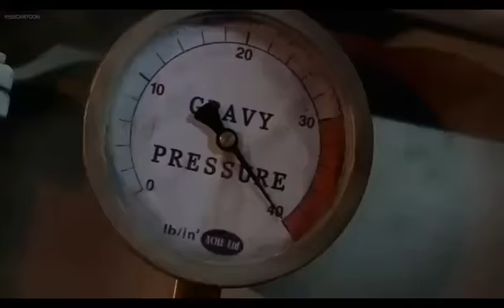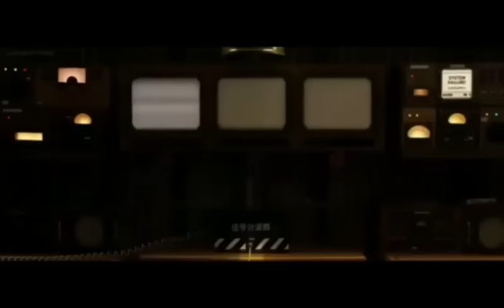Favorite Animated Movie Villains Defeats and Deaths: Part 2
A second video to my other favourite and liked animated movie villains who got what they deserved.

Henry J. Waternoose III (Monsters Inc)
Captain Gutt (Ice Age 4: Continental Drift)
Jafar (Aladdin)
El Primero (Ferdinand)
Don Lino (Shark Tale)
Mandrake (Epic)
Sergei (The Secret Life of Pets 2)
Rudy (Ice Age 3: Dawn of the Dinosaurs)
Big Boss (Rio 2)
King Goobot V (Jimmy Neutron: Boy Genius)
Raccoon (The Nut Job)
Percival C. McLeach (The Rescuers Down Under)
Mrs. Tweedy (Chicken Run)
Dag (Barnyard)
Victor Quartermaine (Wallace & Gromit: The Curse of the Were-Rabbit)
Constantine (Monster House)
The Beldam/Other Mother (Coraline)
Stone Generals (TMNT)
Professor Poopypants (Captain Underpants: The First Epic Movie)
Jack and Jill (Puss in Boots)
Gargamel (Smurfs: The Lost Village)
Dr. Nefarious (Ratchet & Clank)
Doris (Meet the Robinsons)
Gallaxhar (Monsters vs. Aliens)
Max Mordon (Tad: The Lost Explorer)
Tighten (Megamind)
Kent Mansley (The Iron Giant)
Mr. Chairman (Looney Tunes: Back in Action)
Dr. Phillium Benedict (Recess School's Out!)
Margaux Needler (The Addams Family)
Captain Smek (Home)
Steele (Balto)
Stan Beals (The Ant Bully)
Lord Barkis Bittern (Corpse Bride)
Ivan Ivanovitch Sakharine (The Adventures of Tintin: The Secret of the Unicorn)
Toad (Flushed Away)
Siri (Rugrats Go Wild)
Tybalt (Gnomeo & Juliet)
Oogie Boogie (The Nightmare Before Christmas)
Tzekel-Kan (The Road to El Dorado)
Pitch Black (Rise of the Guardians)
Cretaceous and Maelstrom (Ice Age 2: The Meltdown)
Red (All Dogs go to Heaven 2)
Ratigan (The Great Mouse Detective)
Commander Lyle Tiberius Rourke (Atlantis: The Lost Empire)
Dr. Zara (Abominable)
Soto (Ice Age)
Major-Domo (Isle of Dogs)
Lord Garmadon (The Lego Ninjago Movie)
Burger Beard (The Spongebob Movie: Sponge Out of Water)
Dave (Penguins of Madagascar)
Evelyn Deavor (Incredibles 2)
Vincent (Over the Hedge)
Gladys Sharp (Over the Hedge)
Dwayne LaFontant (Over the Hedge)
Randall Boggs (Monsters Inc)
Aloysius O'Hare (The Lorax)
Nigel (Rio 2)
Zeta (The Angry Birds Movie 2)
Mr. Swackhammer (Space Jam)
Killian (Spies in Disguise)
The Red Baron (The Peanuts Movie)